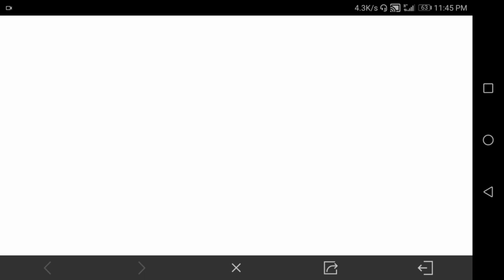How To Get FREE Credits In Call Of Duty Mobile - Season 6 (All Possible Ways)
Watch this Video to Know Every Possible Way to Get FREE Credits after Removal of free Crates. By FREE I mean all ways from which every Free to Play Player can get Credits. If you are low on Credits this may prove helpful to you.

Timestamps:
0:00 Start of video
0:06 Championship
1:10 Clan Tasks
1:30 Gold Rush Event
1:58 Watching ads
2:40 Invitation Event
3:23 Clan Crates
3:52 Seasonal Events
4:41 Daily Events
5:11 Battle Pass

🔔 S̳U̳B̳S̳C̳R̳I̳B̳E̳

♦ Software I use:
I completely Use Mobile for Uploading and Creating Videos. It's Very Difficult on Mobile.

→ Modes: Multiplayer, Battle Royal, Zombies

→ Engine: Unity

→Publisher: Activision

→ Developers: TiMi Studios, Tencent Games

Keywords(ignore these):
CodM call of duty mobile game mode hard point challenges domination team deathmatch teamdeathmatch frontline front line search and destroy bomb nuclear glitches hacks tips and tricks secrests easter eggs masterpiece professional pro player pre match pre-match AI practise practice winner win lost won loose looser new guns sticks and stones one shot one kill zombies night of the undead gun game snipers only rockets only ranked match ultra rapid fire battle royale royal nuke operator skills skill H.I.V.E HIVE war machine purifyer purifier scythe tempest transformable shield gravity spikes sparrow best score scorestreaks streaks kill killstreaks UAV counter-UAV counter hunter killer drone airdrop predator missile drone sentry gun SAM turret stealth chopper VTOL maps new scrapyard crash crossfire killhouse standoff take off raid hijacked cage nuke town firing range isolated 20 vs v 20 warfare the clown trap master scout trickster EMP drone defender medic mechanic ninja silent movement  assault rifles sniper rifle LMG SMG short long range killshot headshot shotgun rockers knife pistol AR: M4 AK-47 M16 AK-117 LK24 BK57 Type 25 ASM 10 SR: DL Q33 Artic .50 M21 EBR XPR 50 locus assault rifle sniper rifle light machine gun LMG: UL 736 RPD M4LMG S36 Submachine guns SMG: AKS-74U PDW-57 Type 25 MSMC Master Pro Elite Veteran Rookie HG 40 Chicom Shotgun BY15 Striker HS2126 HS0405 FHJ-18 AA SMRS (Formerly known as the AT4) clutch J358 (Formerly known as the .44 Magnum) MW11 (Formerly known as the Colt M1911) Road to Legendary Rank Elite Rookie Veteran Pro Master killfeed m40a3 magnum sniper intervention barret 50. cal ump ak-47 ak-74u mp5 mp5k acr tar-21 scar-h xRuKo infinity ward treyarch glitch hack 10th lobby kill death funny fail hutch seannaners tejb sam5000 iblessed xcalizorz blame truth onlyusemeblade zzirgrizz noscope quickscope hardscope amazing spray 5 man triple quad collateral headshot 6 man predator missle killcam free hacks free sony vegas 9.0 keygen Hauppauge HD PVR high quality rendering settings render pvr settings esteem uk productions operater perry blood computer machinima machinima respawn ruko clip bannana insane optic dtreats optic hecz optic nation shotgun spas-12 model 1887 akimbo usp desert eagel deagle acog crossmap throwing knife doritos are good and so is mountain dew alien editing edit color correction color curves gamebattles mlg major league gaming call of duty 2 cod2 cod 2 trick shot muzzafuzza tcg team custom games tcg 43 syphax syphax43 joehandsome joehands0me trumpf trumpfy iinsaniityxx optic predator mike mo capaldi 360 flip machinima respawn beyon3d themoodieswede amoodieswede sandy ravage thesandyravage wingsofredemption wings of redemption zerkaa zerkaahd xprzx xprz 1v6 clutch 1 v 6
Call of Duty 6 Call of Duty 5 - World at War Demo BETA Online Gameplay Call of Duty 5: World at War Exclusive Gameplay Trailer CoD5 Call of Duty 4 3 2 1 Comment Rate Like Favourite And Suscribe
New Call Of Duty:MW2 LSW L86 Multiplayer Gameplay COSad AwesomeMW2 1080p HD Duty Modern Warefare MW2 CTF MP of WarfareInfinity Ward Eent Capture the Flag Direct Cam Brazil Favela Slum Demolition new mode riot shield weapon killstreak : LAST MISSION LAST LEVEL modern warefare 2 call of duty endgame veteran captain price boad uzi mac 10 glock 18 mw2 montage barret 50 cal new fourzerotwo 402 robert bowling love ps3 turtle beach p21 Call of Duty Modern Warfare CoSad AwesomeMW2 MW2